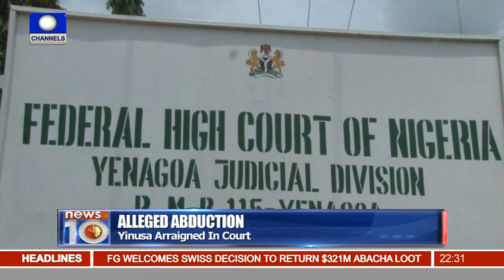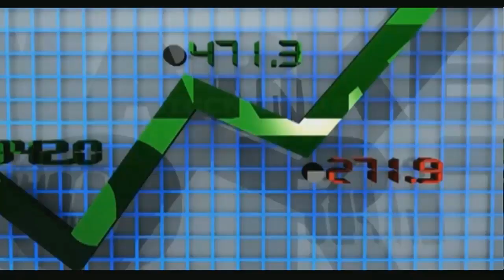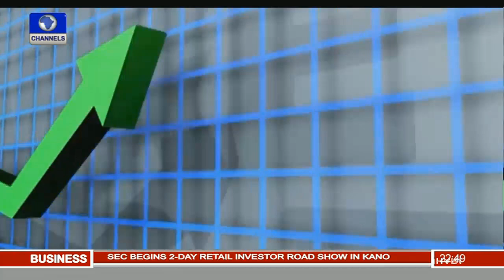News@10: NIMET Predicts Low Rainfall For 2016 08/03/16 Pt.3